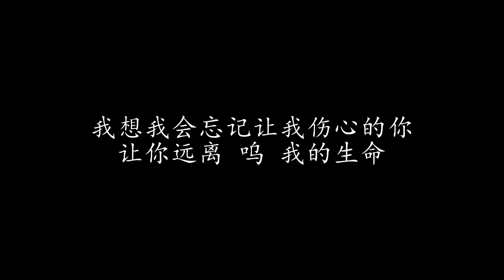没有永久的爱情 周华健 (歌词版)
没有永久的爱情 周华健

如果你要问我是什么伤了我的心
或许在无意间我曾经告诉你
也许一切已过去 但我不曾忘记
当初你是如何走入我心里
没有永久的爱情 没有永久的回忆
我想我该忘记让我伤心的你 喔
我想我会忘记让我伤心的你
让你远离 呜 我的生命